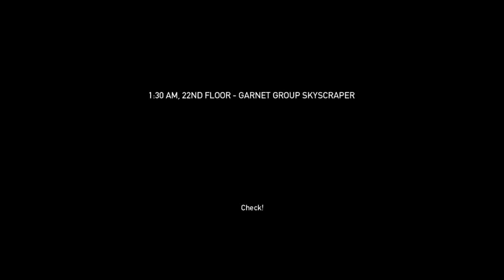Payday:The Heist - Diamond Heist SOLO HARD 60FPS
i tried the new feature of Youtube which is uploading a 60FPS video.. so here's my test on it.. Diamond Heist on Hard and Solo..

VIDEO RECORDED @:
1280x720 @ MAX 60FPS
MY GAMING SPECS:
Processor:AMD Trinity A8 5600K 4.3GHz OCed
Memory:Kingston HyperX Blu 8GB(2x4GB) 1600MHz
Hard Drive:1.0TB Western Digital Caviar Blue 7200RPM
Video Card:Powercolor HD6950 2GB 256bit mem interfance
PSU:Corsair ST500W
Monitor:24" AOC Monitor
Sound Card:MSI HD Audio
Mouse:MSI M-1232 Gaming Mouse
Operating System:Windows 8.1 Pro 64-bit
Motherboard: MSI FM2-A85XA-G65